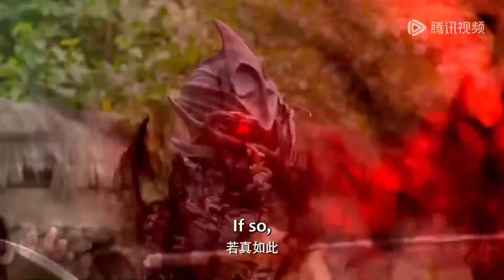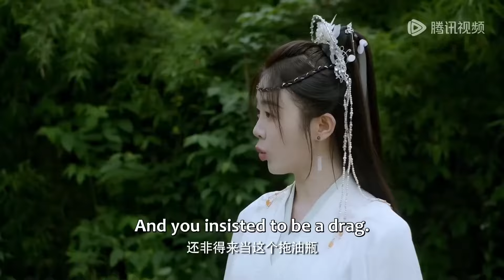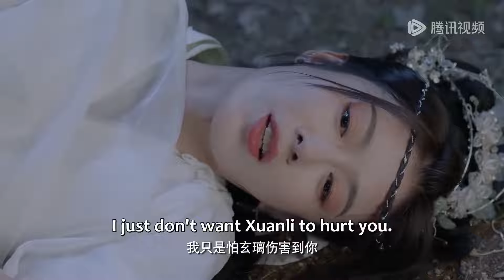FULL💥清冷帝君愛上魔神之女，仙魔禁忌之戀許下永生誓言！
⭐剧名(Drama Name)：【玄璃美人煞】